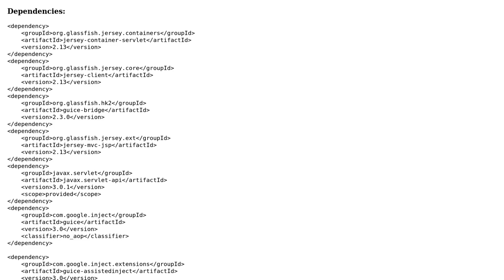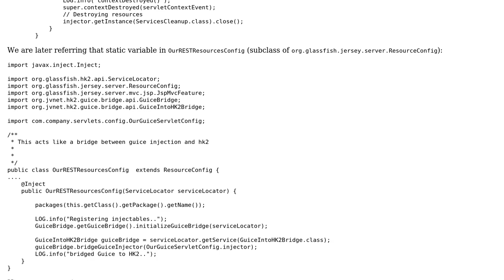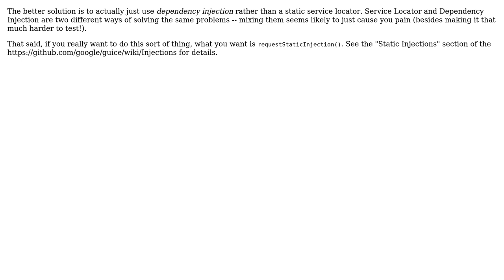Having a static com.google.inject.Injector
With thanks & praise to God, and with thanks to the many people who have made this project possible! | Content (except music & images) licensed under CC BY-SA | Music | Images & others | With thanks to user Jamal user Daniel Pryden user aspdeepak and the Stack Exchange Network Trademarks are property of their respective owners. You are responsible for your own actions.